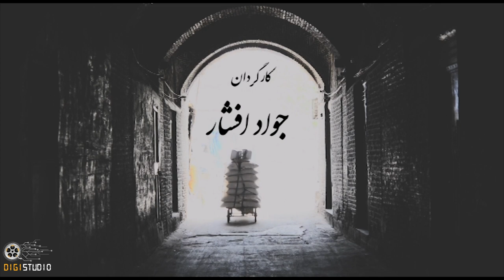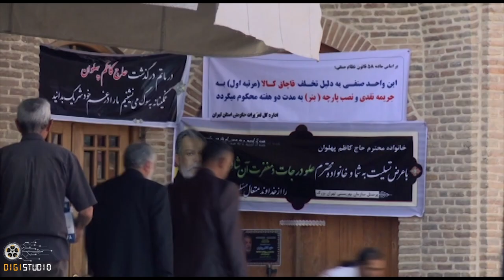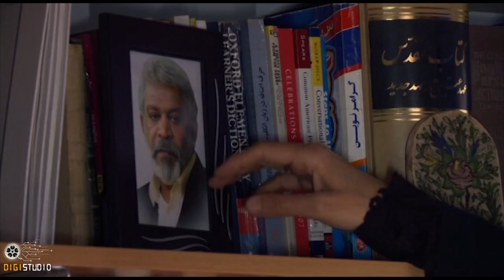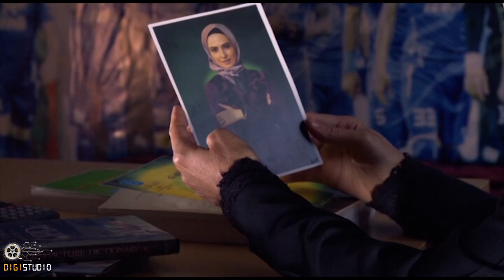Serial Baradar - Part 26 | سریال برادر - قسمت 26